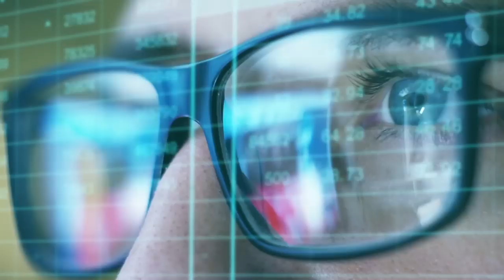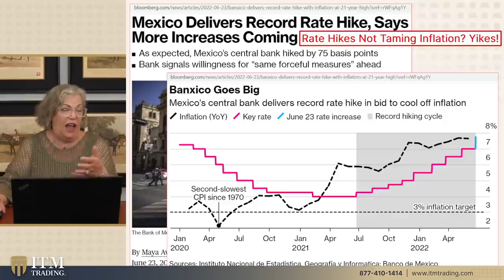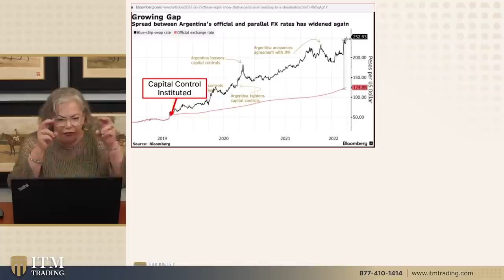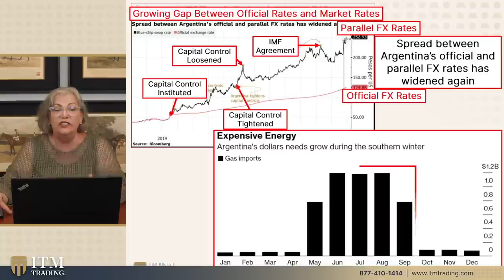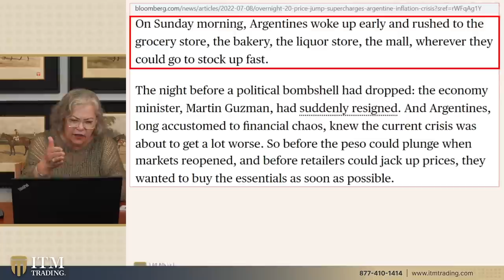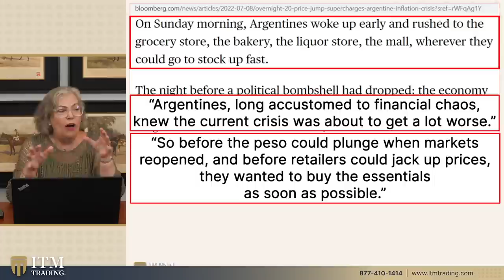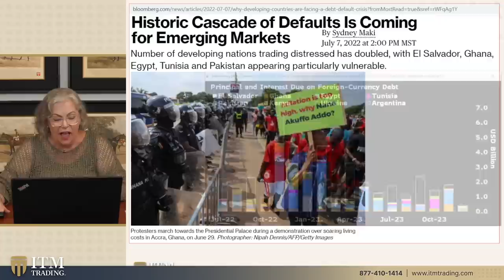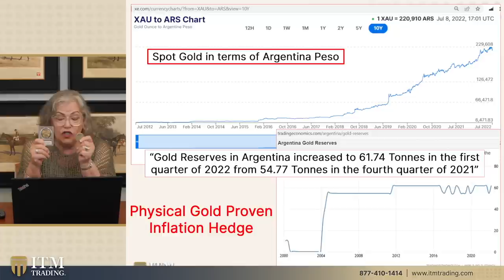Lynette Zang: RINGSIDE SEAT TO HYPERINFLATION: Ignore This At Your Peril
🟢FREE REPORT: "HOW TO GET A G.R.I.P." YOUR GLOBAL RESET INDEPENDENCE PLAN ➡️

🗣 The Fed is trying to get the public confidence back by raising interest rates. And we're told that raising interest rates is going to stop the inflation that they caused [because of all of the money printing that has been happening since 2008]. We are going to take a look at Mexico's record-breaking inflation that has come in at the highest level since June of 2001. Let’s take a ringside seat and see what we can learn from our neighbors that are experiencing hyperinflation.

📖 Chapters:
0:00 Headline News
1:36 Is the U.S. Entering Hyperinflation?
3:57 Mexico’s Record-Breaking Rate Hike
5:08 Argentina & Perception Management
13:04 Argentina’s Overnight 20% Price Jump
16:36 Prepare For A Recession
23:23 Emerging Market’s Debt Will Cause Global Defaults
25:55 Why Do Countries Accumulate Tons of Gold Before A Crisis?
28:23 Physical Gold is a Proven Inflation Hedge

🔗 To see Lynette's slides, research links or questions from this video